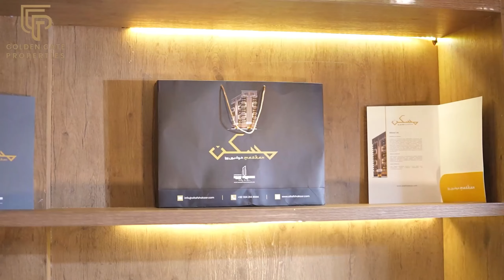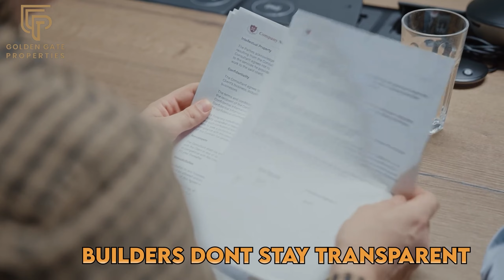Complete Detailed Interview of CEO Altaf Shakoor Developers About Maskan | Best Residential Project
Complete Detailed Interview of CEO Altaf Shakoor Developers About Maskan | Best Residential Project in Bahria Town Lahore.
Maskan Complete Residential Project Apartments and Penthouse in Bahria Town Lahore | Main Boulevard

Unveil the pinnacle of luxury living at Maskan - where towering elegance meets world-class amenities. Explore a new realm of residential splendor in the tallest residential building in Bahria Town, Lahore. Elevate your lifestyle to new heights with Maskan's unparalleled features and breathtaking views.
Welcome to a world where every moment is a testament to opulence and refinement.